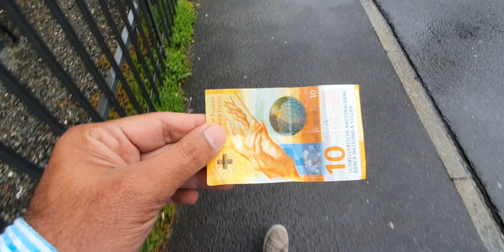Switzerland Vlog | Leaving Switzerland Today 🇨🇭| Traveller Attiq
This video is my last travel vlog in urdu of switzerland series.